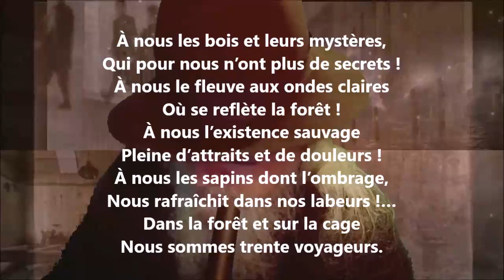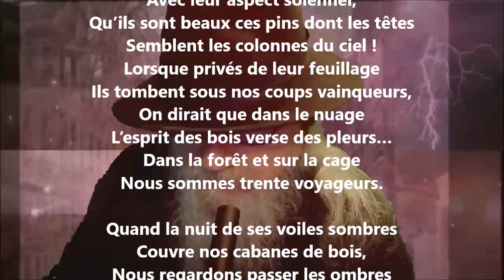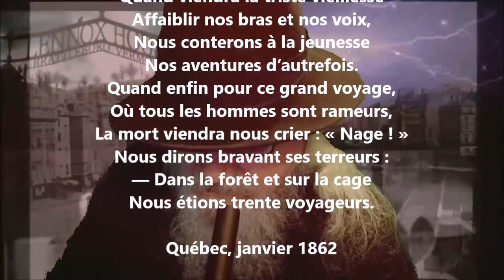Le chant des voyageurs - Octave Crémazie lu par Yvon Jean